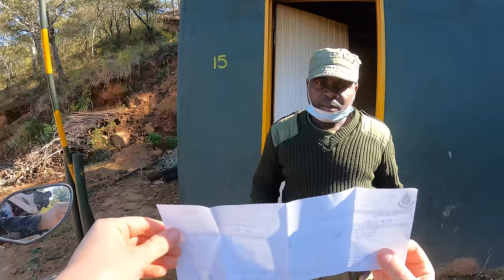Motorcycling the wild Chimanimani mountains in ZIMBABWE |S5 - Eps. 84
In this episode I am riding around the Chimanimani mountains in Zimbabwe. I thought I was taking a main road, but as it turns out, I find myself riding the tiniest mountain roads through thick forests, getting lost on single trails.. Looking for adventure riding in Zimbabwe? THIS IS THE PLACE!

Want to learn how to use drones, GoPros and 360 cameras to film your solo motorcycle adventure?

where I teach all my filming and editing techniques!